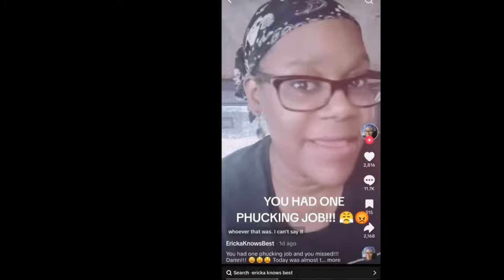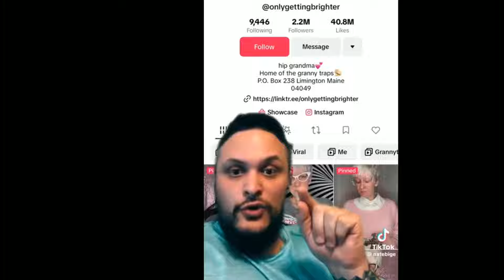When Delusional Woke People Get OWNED #101